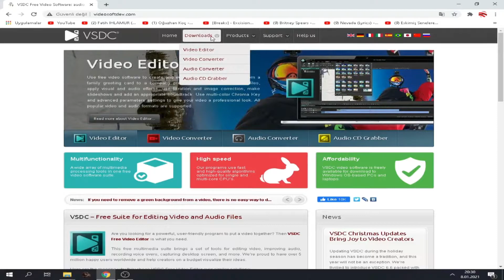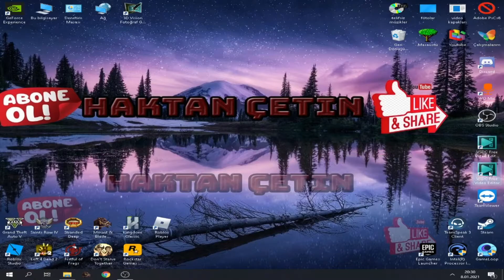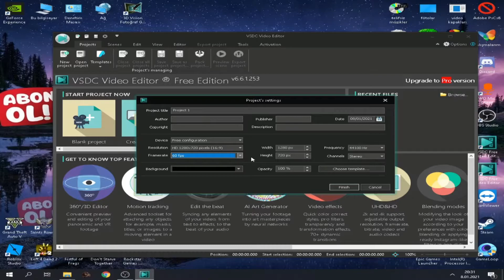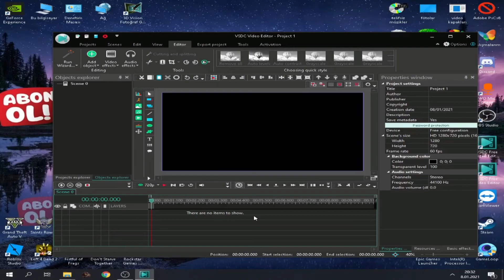DÜŞÜK SİSTEMLİ EN İYİ ÜCRETSİZ VİDEO EDİT PROGRAMI !!!!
Selamlar Sevgili Dostlar!

Adım Haktan Çetin, 18 Yaşındayım ve Bilgisayar ile ilgili yararlı videolar atmaya çalışıyorum. Bu kanalda Dont Starve together, Mount And Blade Warband, Roblox, Gibi Birçok Oyun Ve Diğer Videolarda Mevcut Henüz Küçük Gelişmekte Ve Sizlerin Desteğine Çok Çok İhtiyaç Duyan Bir Kanalım Bana Abone Olup Beni Takip Ederek Destek Olursan Çok Sevinirim Kendine Çok İyi Bak Seni Seviyorum ❤❤❤